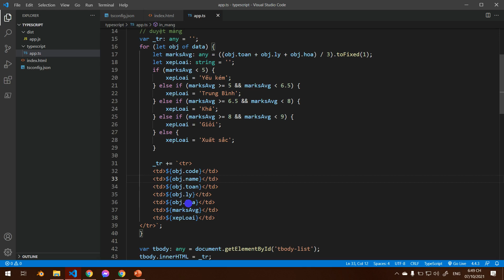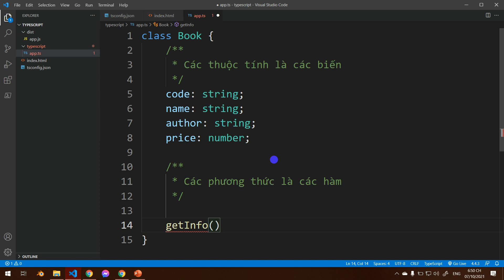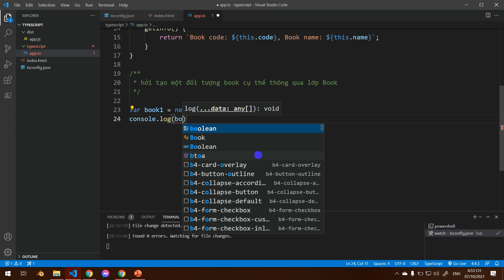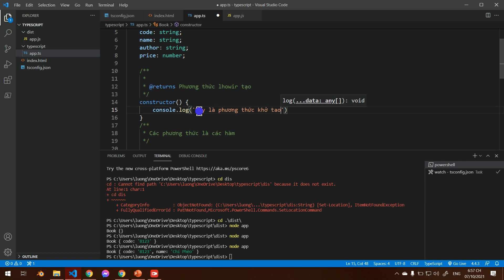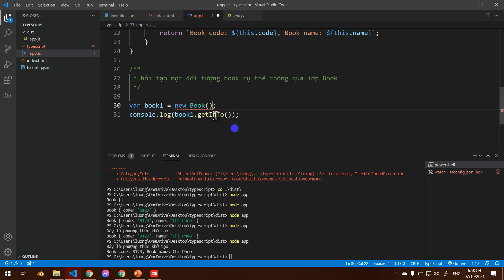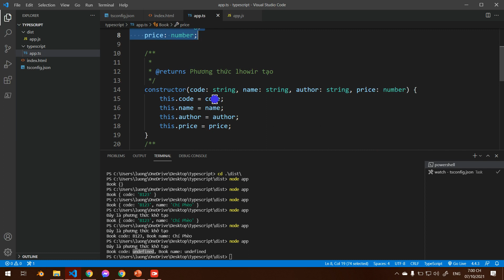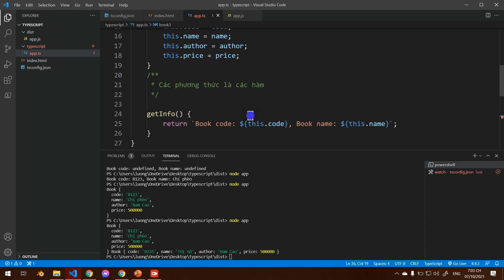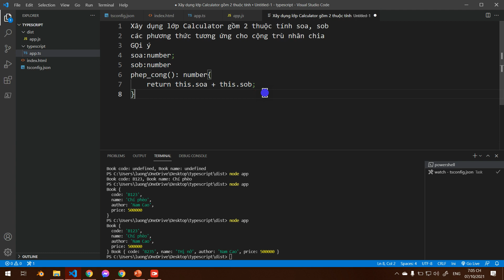TypeScript bài 8 - OOP Định nghĩa và khởi tạo class (Lớp) phần 1